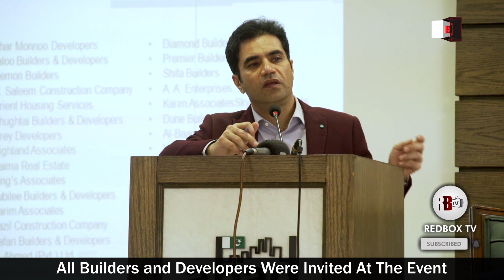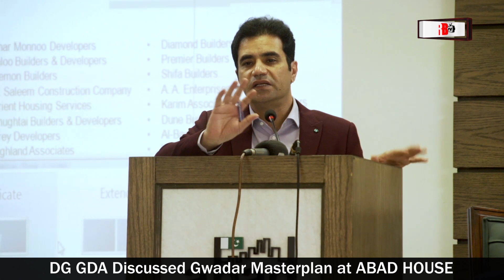Gwadar Development 2020: Gwadar Will Become Singapore | GDA | Gwadar Next Dubai 2020